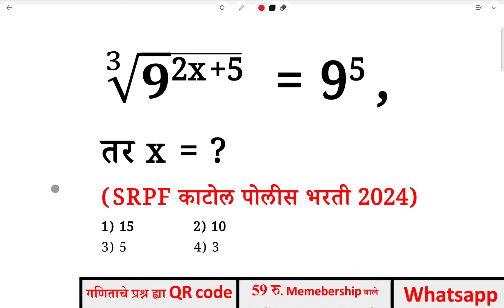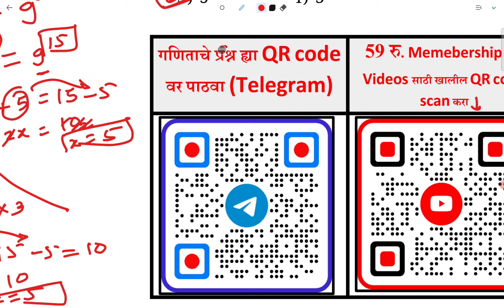3√9(चा 2x+5 वा घात)= 9 (चा 5 वा घात), तर x = ? घातांक Power Maths Short Trick Marathi ganit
3√9(चा 2x+5 वा घात)= 9 (चा 5 वा घात),
तर x = ?
(SRPF काटोल पोलीस भरती 2024)
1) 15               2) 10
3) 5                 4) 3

power Indices maths short tricks Marathi ganit
ghatank ganit
police Bharti previous year question
hard maths problems
Tough example Marathi ganit
difficult maths short Tricks